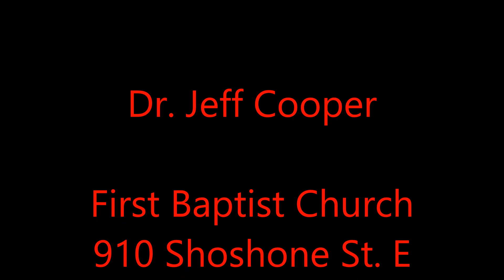10-6-13 He's got the whole world in His hands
World Wide Communion Sunday